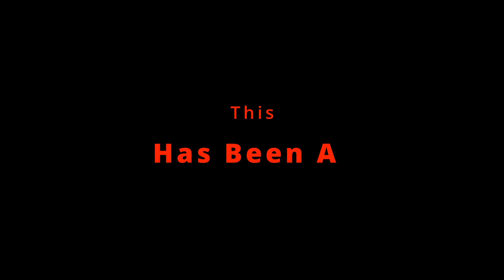How To Drop in on a flat bank ramp For The First Time (Short Version)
The short version of Little Man's Skateboarding Progression dropping in on 3 different sized flat bank ramps all in one day!